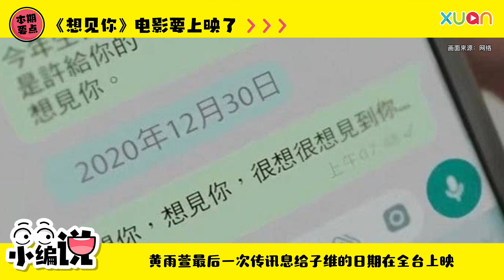《想见你》电影原班人马回归！到底结局会是甜蜜还是遗憾呢？【小编说】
电视剧《想见你》睽违两年终回归！
电影版也请到了原版人马演出，真的令人期待啊！